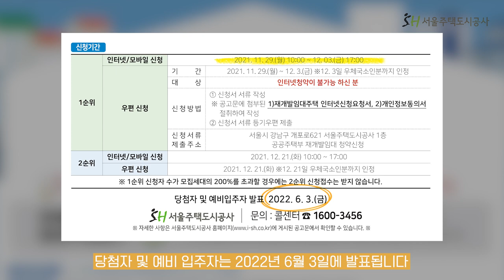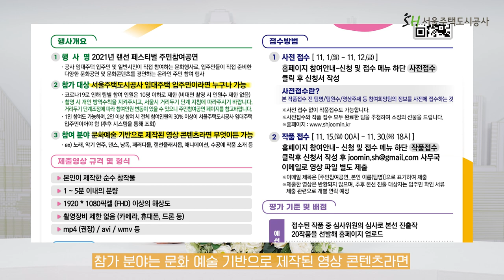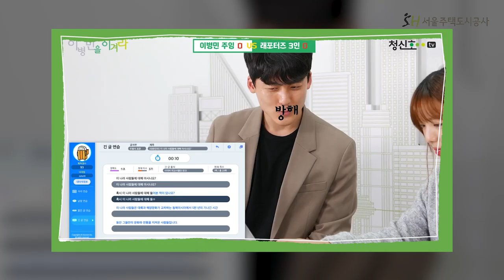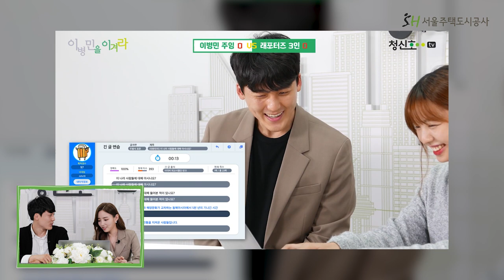[SH 뉴스] 풍성한 이야기를 담은 11월의 SH뉴스!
이제 한달밖에 남지않은 2021년!
11월에는 SH공사에서 어떤일이 있었을까요?
SH뉴스! 지금 시작합니다.

00:00 시작 오프닝 MC소개 & 댓글 응원 소개
00:33  코너1 [SH 키워드 뉴스]
1. 서울식물원 ‘2021 아시아-태평양 조경상’ 우수상 쾌거
2. 2021년 재개발임대주택 입주자 모집공고
3. ‘아동복지시설 주거환경 개선사업’ 전달식 개최
4. 2021 랜선 페스티벌 주민참여공연 온라인 개최

04:22  코너2 [슬기로운 SH생활]
'이병민을 이겨라'
06:30  코너3 [누가 좋아요 소리를 내었어]
 '이병민을이겨라'영상과  10월 SH뉴스영상 등에 구독자 댓글 이벤트 댓글 소개
08:31  클로징

잠깐!
✔당첨자
유정현